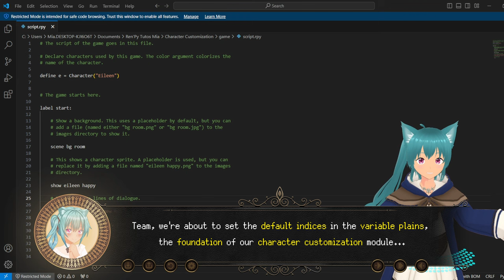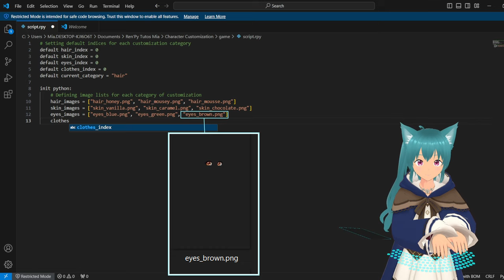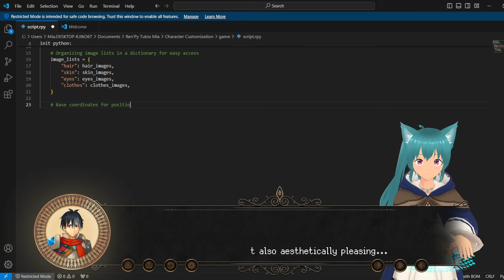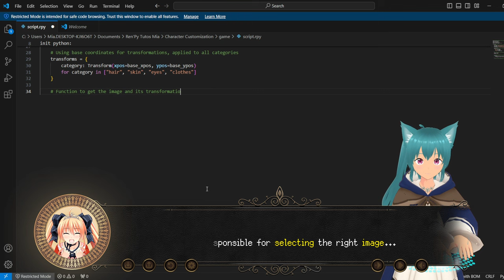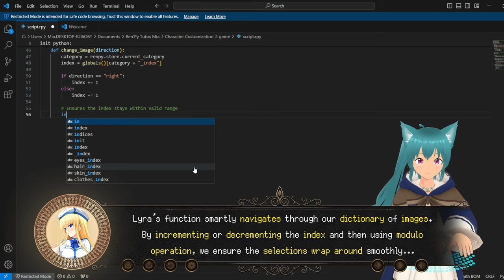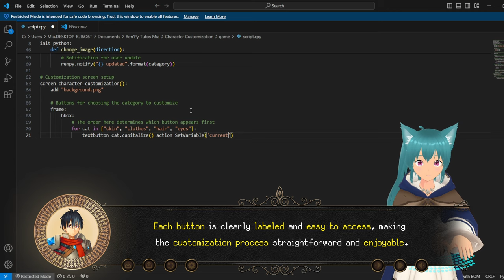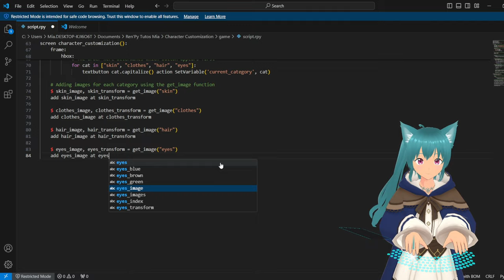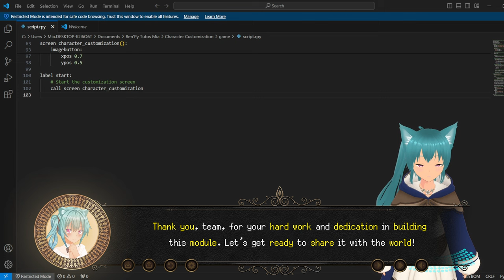Master Character Customization in Ren'Py: Unlock the Secrets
~Meow, it's Mia! 🐾(=^･^=)💖✨ Join me as we dive deep into the world of Ren'Py and explore the ins and outs of character customization. Whether you're just starting out or looking to enhance your skills, this tutorial has everything you need to bring your visual novel characters to life with flair and precision.

- How to implement interactive character creation screens.
- Ways to manage customization options for skin, hair, eyes, and clothing.
- Techniques to use base coordinates for a cleaner and more organized display.
- Tips to explore and maximize Ren'Py’s powerful programming capabilities.

Included in This Tutorial: 🎨🐾(=^･^=)💝✨

- Step-by-step guidance through the entire customization process.
- Insight into best practices for character design in Ren'Py.
- Downloadable source code to practice and implement as you learn.

- Watch the code in action and see how simple changes can drastically improve your game's interaction.
- Get a comprehensive understanding of the design elements that will make your characters stand out.

Your input is invaluable! I love hearing from you and strive to continually improve our resources.

Your support helps me create more content and assists more creators like you!

Credits: 🌟🐾(=^･^=)💌✨

- Background & Characters: NoranekoGames, PochiPochiHouse, Skolaztika
- Short Videos: FreePik

~Thank you for your incredible patience and support! 💓 And a special thank you to justAsliceofMilkBread for suggesting this tutorial topic! ✨🎨🐾(≧◡≦)💖🌟

~Have a Blessed Day! 🐾(＾ｕ＾)💗🌟